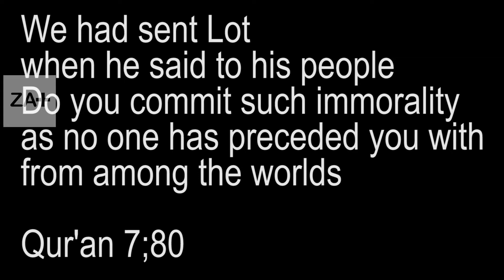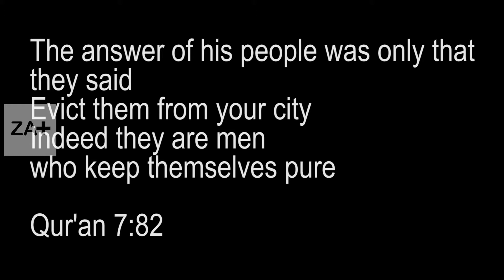Int'l Lesbian Day || 8 October || Lesbianism Is A Crime. Quran 7:84 || अंतर्राष्ट्रीय समलैंगिक दिवस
International Lesbian Day || 8 October

बड़े दुःख की बात है कि 1990 से 8 अक्तूबर को International Lesbian Day अंतर्राष्ट्रीय समलैंगिक दिवस यानि ILD के तौर से मनाया जाता है ताकि इस बुराई को बढ़ावा देने की जो भी कोशिश की जा सकती हो की जाए.

इस कुअवसर पर इस सामाजिक और ऐतिहासिक कुप्रथा के इतिहास के बारे में तथा इसके कूपरिणाम के बारे में अंतिम ईश्ग्रन्थ क़ुरआन के कुछ कथनों को आपकी सेवा में प्रस्तुत करतें हैं.

क़ुरआन के पाठ नंबर 7 के वाक्य नंबर 80 से 84 में एक ऐसे शहर का वर्णन है जो समलैंगिक संबंधों में लिप्त था लूत नामी ईशदूत उन्हें काफी समय से समझाने की कोशिश कर रहा थे जब समझाने की सीमा समाप्ति को आ लगी तो एक दिन ईश्वर के संदेष्टा लूत ने अपने शहर के लोगों से कहा;

क्या तुम ऐसी निर्लज्जता का काम करते हो जिस काम को तुमसे पहले संसार में किसी ने न किया तुम कामेक्षा की पूर्ती के लिए अपनी पत्नियों की जगह पुरुषों के पास जाते हो तुम तो हद से गुज़रे हुए लोग हो.

लोगों ने जवाब दिया तो क्या दिया कि निष्कासित कर दो इन्हें हमारे शहर से बड़े आये पवित्रता का पाठ पदाने वाले.

फिर उग्र भीड़ से हमने लूत को और लूत के घर वालों को बचा लिए सिवाय उसकी बीवी के क्यूंकि वह बुराई करनेवालों के साथ थी फिर हमने की एक वर्षा उनपर तो देख लिया तुमने कि अपराधियों का अंत केसे हुआ?

एक आम बुद्धि वाले मनुष्य के सामने जब इस कुकर्म का वर्णन आता है तो उसे सुनने में भी शर्म महसुस होती है.

यानी इसकी अनैतिकता संसार पर स्पष्ट है आज इसके पक्ष में वातावरण बनाने का प्रयास किया जा रहा है जो अत्यंत शर्मनाक है मानवता के लिए इसके रोकथाम के लिए बुद्धीजीवी लोगों को जागरूक और संगठित होना चाहिए क्यूंकि जिस समाज में यह प्रचलित होता है उस पर ईश प्रकोप का साया हमेशा मंडराता रहता है तो ऐसा नहीं हो सकता कि हम कहें कि हमें इससे क्या? क्यूंकि जब प्रकृति की आपदा किसी छेत्र पर आती है तो वह यह नहीं पूछती कि आप अपराधी है या अपराध पर आँख मूंदने वाले हैं वह सबके साथ एक सा व्यवहार करती है तो आप अपने साथ क्या चाहते है खुद ही निर्णय कर सकते है.

क़ुरआन हर समस्या का एक हल प्रस्तुत करता है यदि आप क़ुरआन का अनुवाद अपनी भाषा में पढना चाहते हैं तो हमें कमेन्ट बॉक्स में अवश्य लिखें.

धन्यवाद.